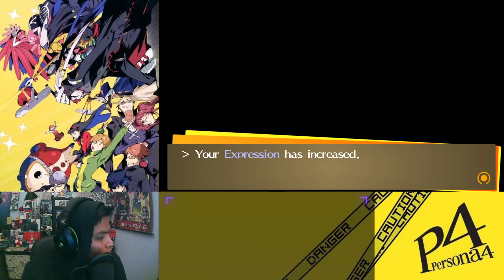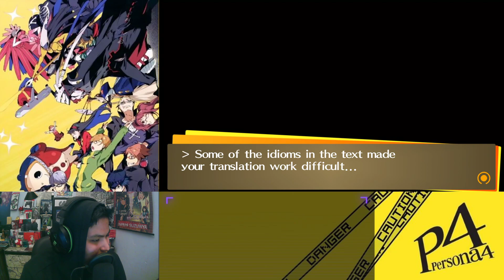A 5th Disappearence! | Persona 4 Golden First Playthrough Pt. 19